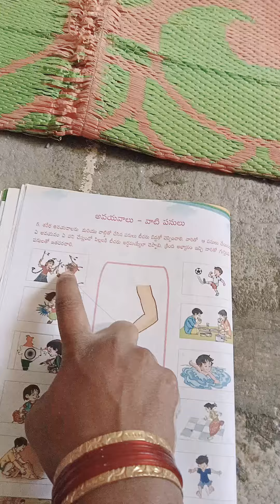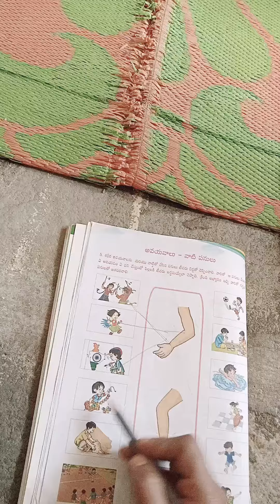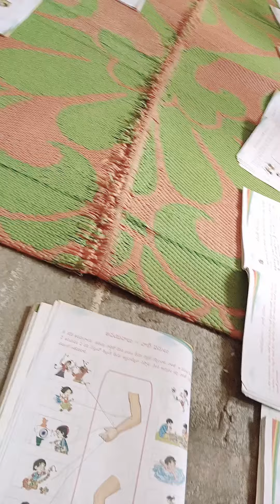September 6, 2022